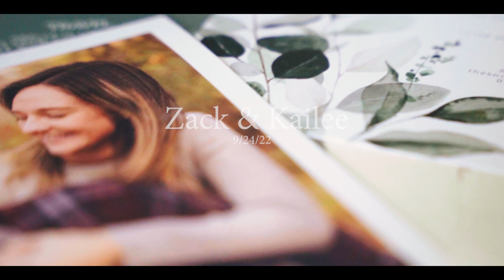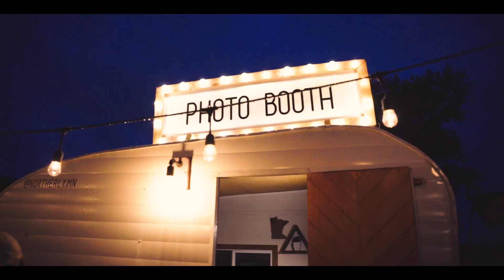Zack & Kailee Godette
Welcome to New Wave Productions!
We Hope You Enjoyed! Please leave a comment of any feedback!